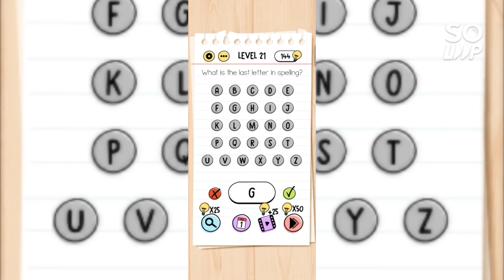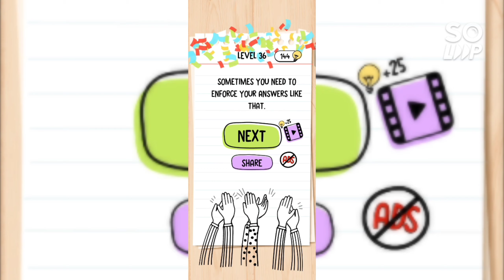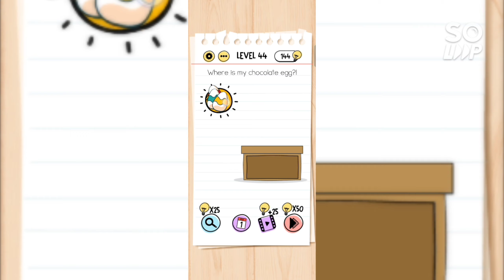BRAIN TEST - TRICKY PUZZLES - SOLVE 1-50 LEVEL QUESTIONS ?? 🧠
Test your brain with play this game this is tricky puzzle game video Solve all 1-50 level question

I will upload daily video like this amazing games

Thankyou ❤️

Comment down guys , kiddos